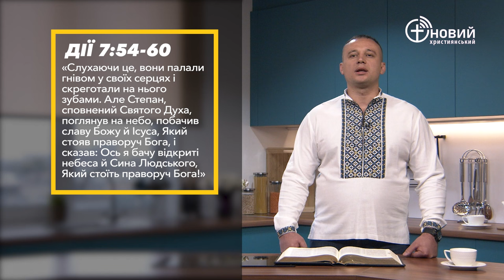«Щоденний хліб» / 28 жовтня / Павло Житарюк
«Ставши на коліна, він скрикнув голосно: Господи, не зарахуй їм це за гріх! І, промовивши це, він упокоївся» Дії 7:60 (UTT)